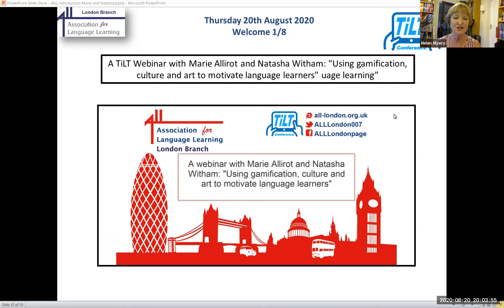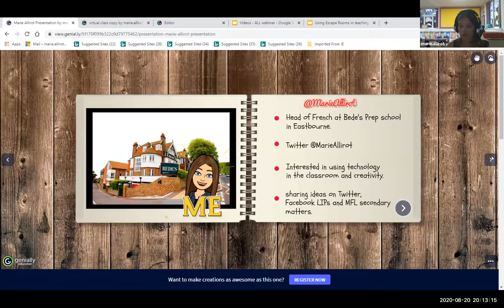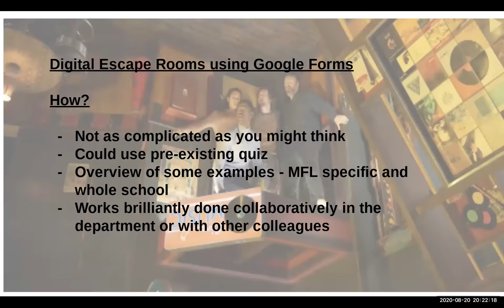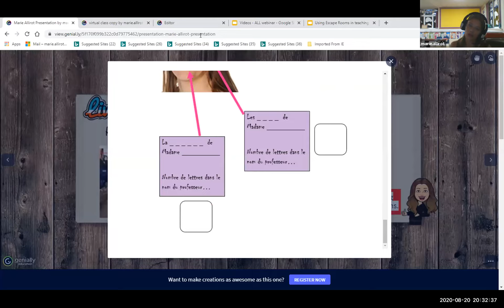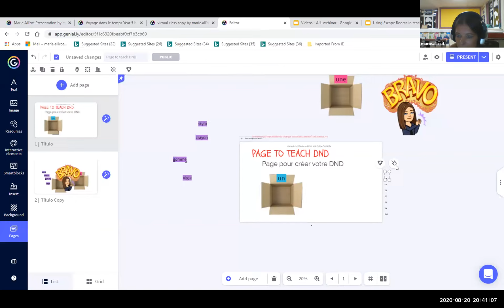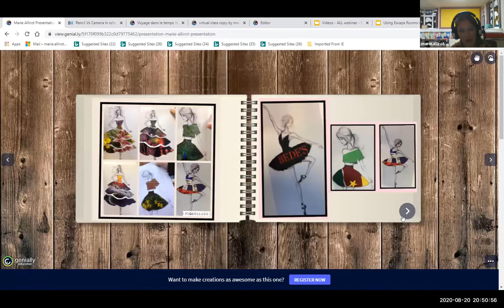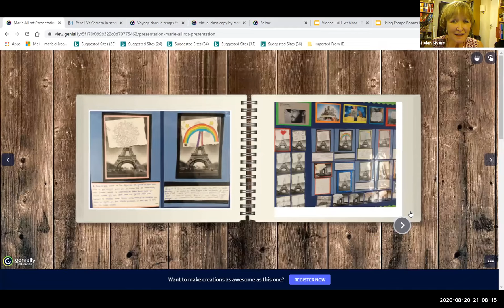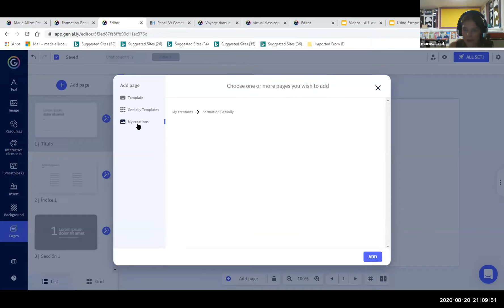Using gamification, culture and art to motivate language learners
In this TILT webinar, organised by the Association for Language Learning and supported by Linguascope, Natasha Witham and Marie Allirot talk about the use of Escape rooms in the language classroom referring to physical and electronic escape rooms. For the digital escape rooms, they look at the advanced use of Genially (Using some of the Scape’s tools) and Google forms.

They look at cross-curricular ideas to interest language learners including links to art (reference to artists Ben Heine and Shamek Bluwi)

Marie is Head of French and Deputy housemistress at Bede’s Prep School in Eastbourne (East Sussex). She teaches French to pupils from reception up to Year 8 and Classical civilisation to Year 7 and 8. She has led the IAPS District 3 meeting in October 2019. She is a French native speaker and comes from a small village in the Loire Department near Saint-Etienne. She has lived in England since 1998and has worked in 2 state secondary schools for 14 years teaching French and German. She moved to the private sector 7 years ago.

Natasha has taught languages, primarily Spanish and French but also German, since 2002 both in the state and private sectors, in the UK and abroad. She is currently Head of Modern Foreign Languages at Handcross Park Prep school in West Sussex. Natasha has a keen interest in  technology in the MFL classroom, having experimented with Augmented Reality after being inspired by Joe Dale, a legacy she left in a previous school, as well as Escape Rooms which she enjoyed socially before investigating how they could be adapted to her teaching repertoire. Natasha developed her first physical Escape Room for last year’s European Day of Languages after attending a training session provided by the Consejería in London. She works at a Google reference school and has Google Educator Level 1 certification.